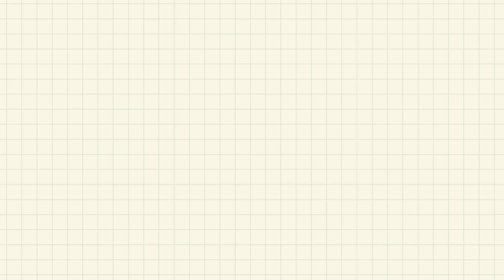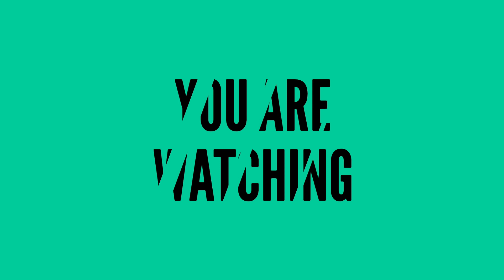आफ्ना कुरा केदार शर्मा संग | अंक ०१ | धुर्वबहादुर कार्की 'स्याउती काका' | Aafna Kura With Kedar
A BIPS MEDIA PRODUCTION FOR YOUTUBE